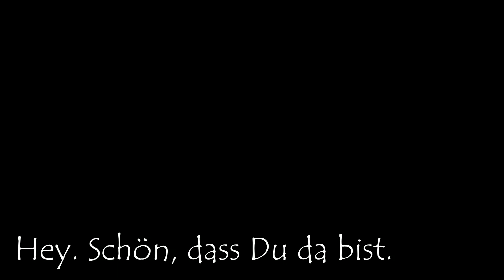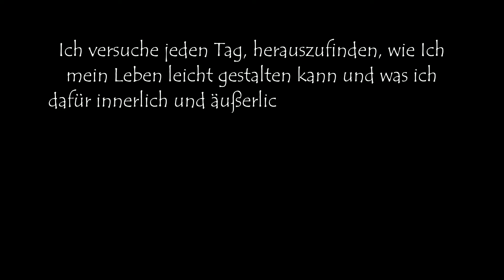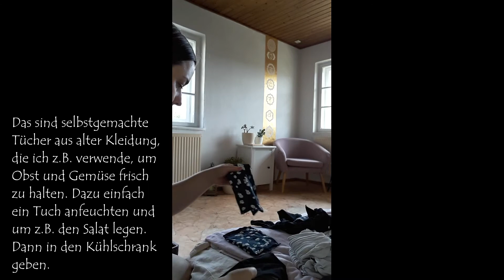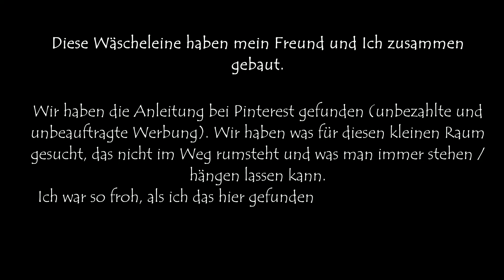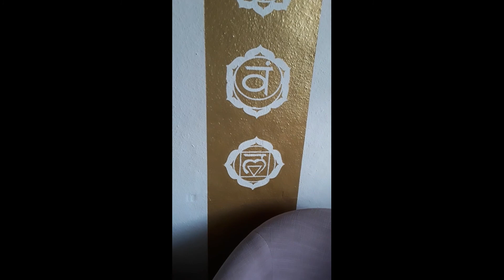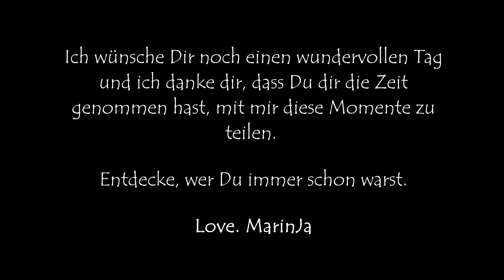Silent-Vlog #5 I housekeeping I pflanzenwachstum I upcycling projekt I no speaking I only music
Ich habe ein paar Highlights aus meinem buntenLeben mit dir in diesem Vlog geteilt und hoffe, du wirst inspiriert, auch dein Leben mit liebevollen Augen zu betrachten.

Ich wünsche Dir ganz viel Freude und Heilung mit dem Video und danke, dass Du das Video mit deiner Energie mitgestaltest.

Love. MarinJa
Die Meditation von Michael für die Öffnung deines Herzens, sein Kanal "Gefühle im Alltag":

Über Mich und meine Arbeit:

Ich, Marina, sehe Mich als bodenständige, natürliche, junge spirituelle Wegbegleiterin & Autorin, die seit 2013 gerne Bücher über das Mensch-SEIN schreibt.
Ich begleite hier junge Menschen und vor allem junge Frauen dabei, ihre eigene Beziehung zu sich selbst zu stärken, zu entdecken und vor allem, zu vertiefen, in dem ich von meinen eigenen Erkenntnissen, Erfahrungen und Reflexionen berichte.

Dieser YouTube-Kanal ist für Menschen offen, die ehrlich gerne Verantwortung für ihr (Innen)-Leben übernehmen & selbst-reflektiert handeln oder es von ganzem Herzen unbedingt lernen wollen. MarinJa ist ein Ort für Menschen, die ihrem Herzen folgen und Unterstützung dafür suchen und annehmen möchten. Außerdem bin Ich oft in den Lebensabschnitten von Menschen, die gerade eine innere (und daraufhin eine äußere) Veränderung in einem bestimmten Bereich ihres Lebens durchleben und seelisch gesehen emotionale Unterstützung und Halt in dieser Zeit der Entwicklung suchen und benötigen. Ich freue Mich, wenn auch Ich dir in einer bestimmten
Phase deines Lebens eine treue, wahrhaftige und ehrliche Wegbegleiterin sein kann und darf und freu´mich, wenn Wir uns begegnen. Love. MarinJa

SUPPORT:
MarinJa freiwillig mit einem Geldgeschenk unterstützen:

 Musik-, Thumbnail- und Abspann - INFOS (wenn in Videos vorhanden):
- oder aus der YouTube Bibliothek (freie Verwendung)
- kostenfreie Bilder- und Vorlagenverwendung von der Plattform "canva.com" oder eigene Bilder

WERBUNG KENNZEICHNUNG:
- Eigen-Werbung in Videos oder Podcasts bedeutet, dass ich ein Buch, Blog, Shop etc. von mir (MarinJa) bewerbe und ich dir zeige, was ich dir zu schenken habe.

und entdecke noch mehr von Mir und meiner Arbeit.

Entdecke, wer Du immer schon warst.
Love. MarinJa

In diesem Video erfolgte keine Produktplatzierung und keine Kooperation.

Meine Videos werden nach eigener Intuition, inneren Impulsen & eigenen Worten gedreht, gestaltet und veröffentlicht. Ich mache dann Videos oder Podcasts, wenn ich spüre, dass es gerade "sein soll". Deshalb gibt es auch immer wieder Phasen, wo ich mehr Videos mache und Phasen, wo weniger oder nichts hochgeladen wird.